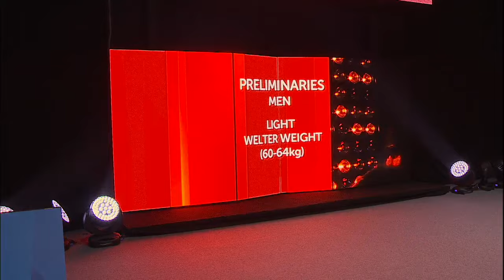Boxing (Day 2) Men's Light Welter Wt. (60kg-64kg) - Bout 28 | 28th SEA Games Singapore 2015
"Boxing on Day 2 of 28th SEA Games Singapore 2015 (7 June 2015)

Men's Light Welter Wt. (60kg-64kg)

Quarterfinals Bout 28:

AZMI Khir Akyazlan (MAS)
LEONG Jun Hao (SIN) - Winner

or download our free SEA Games TV app for live broadcast of 28th SEA Games Singapore 2015.